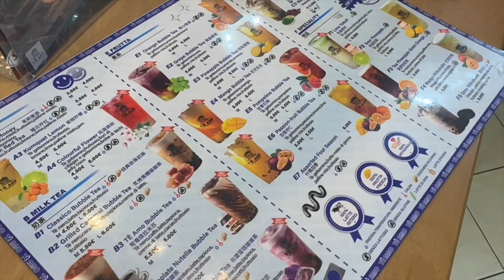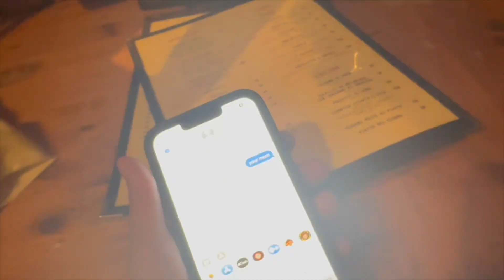Rome Girlies (AHH ITALY PT.2)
Hello, this is my senior year and i've been blessed with the opportunity of being able to study abroad for one of my semesters and then going home to graduate. As always, God is good. These videos are for fun, memories, and to remind myself of how good, good days are.